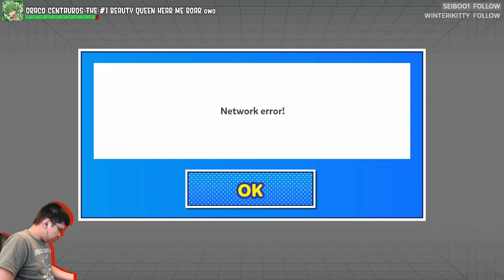Puyo Puyo Tetris with Eye Tracking! (& match vs shoboru)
Does this help you understand my commentary better?

The English version of Puyo Puyo Tetris releases on PS4 and Switch on April 25 (NA) and April 28 (EU). You can check out the official English page if you want to pre-order from a major retailer Or, if you want to support me, please purchase it from Amazon using my link!

Interested in staying up to date on Puyo news, tournaments, and techniques? Follow me and the Puyo Nexus on Twitter! Follow the official English Puyo Twitter too.

If you want to donate some money to me, you can use this
Any help is really appreciated!

Interested in lending continuous support for the Puyo community? We need money to help pay for our monthly tournaments and to pay for server costs.